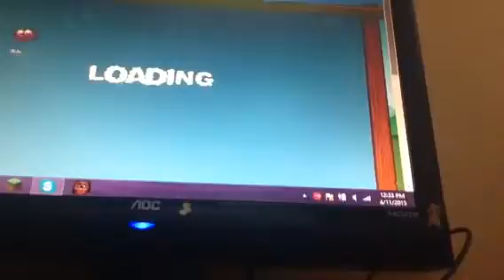Khloe plays mosheymonsters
Go check out tysonsabo and shelbyharp plz and lunaka plz bye